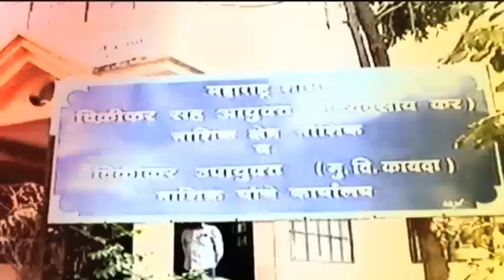Mumbai Education Minister Varsha Gaikwad Uncut 121 02Nd June 2021